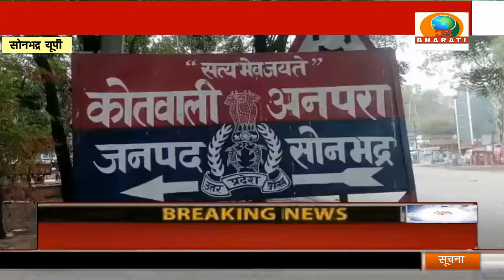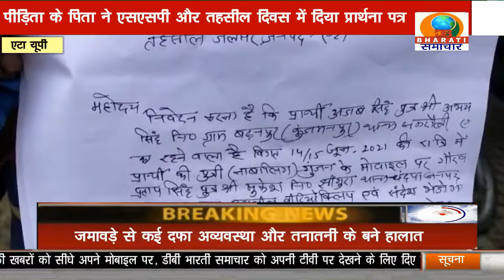UP BULLETIN-2DB BHARATI SAMACHAR/ 28-07-21